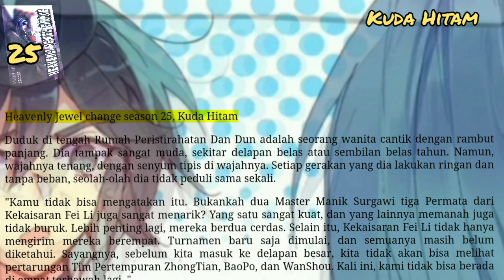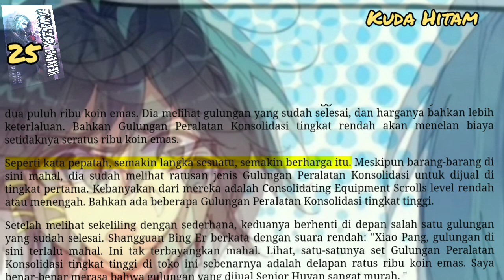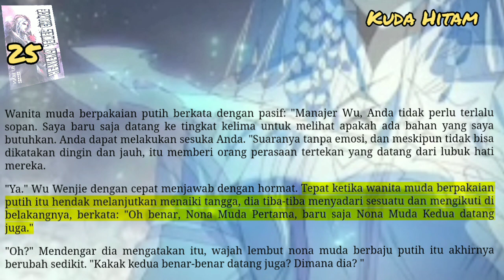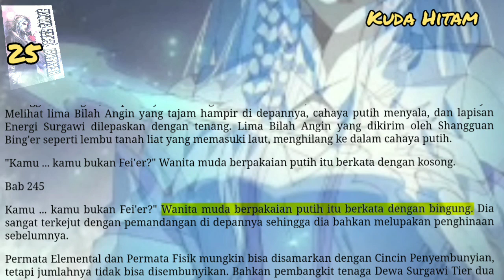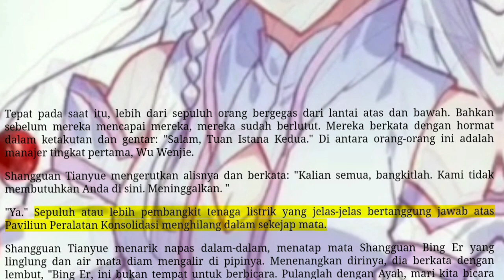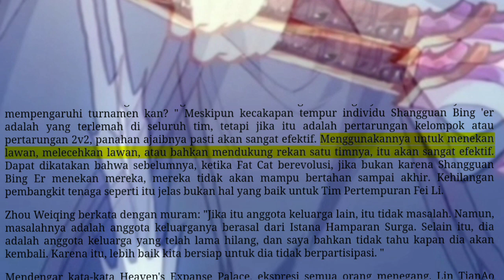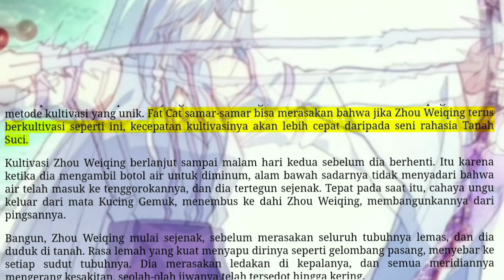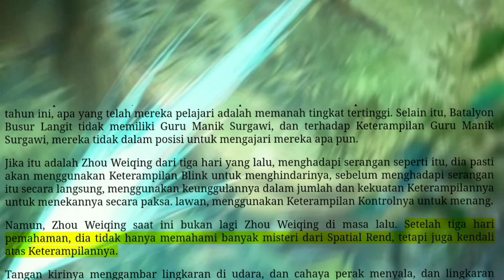Kuda Hitam, HJC 25